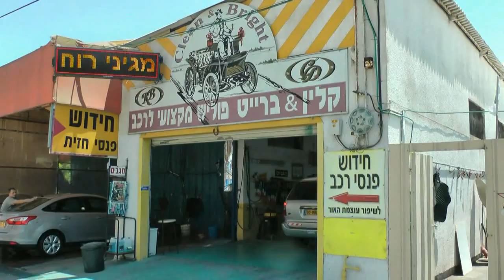автосервис по полировки машин вступительное слово хозяина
(мы находимся в хайфе,нешер,раён тель ханан,в нутри тех осмотра "тест кар") тел:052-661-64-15 и 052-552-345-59
в этом видео владелец автосервиса по полировки машин расскажет покажет в мельчайших подробностях о полировки на автомобилях а также даст ценные эксклюзивные советы.видео будет полезно и авто любителям и профи...
пожалуйста оставьте коментарии.